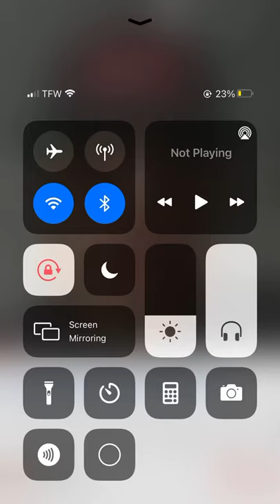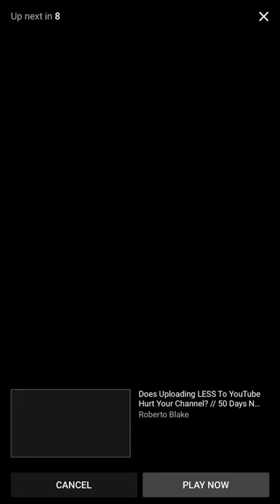Earn $500 For Playing Games & Using Social Media - Clout Zap Review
Make money online with CloutZap. #1 Influencer Network helping you leverage social media into cash! CloutZap helps you make money online with social media. Enjoy daily paychecks from the comfort of your home. Use CloutZap to earn money from your Computer, Android, iPhone & iPad devices.

How can you earn more $$$ with CloutZap?
✅Get paid for referral sign ups.
✅Get paid to do simple tasks i.e. Play games, test out free apps and more.
✅Get paid for completing daily Quests.

Every day, over ten's of thousands of dollars are paid out on CloutZap. Since 2015, CloutZap has paid over $22,784,490 in cash. Put cash back in your wallet. Join for free today.